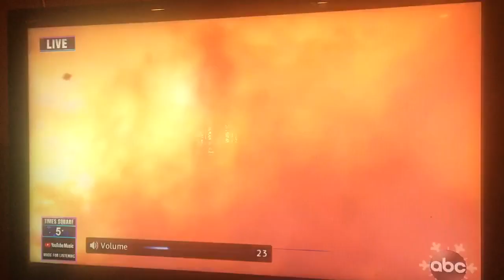2019 Times Square NY Ball Drop